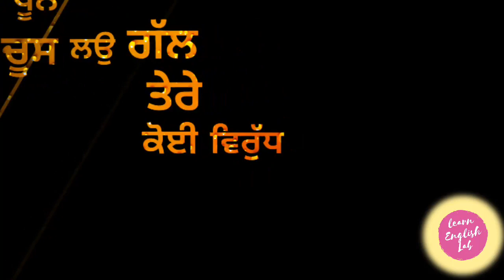O Tere ware Jatti Yahi Soch rakhiya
Dil vich feeling mai rock rakhiya